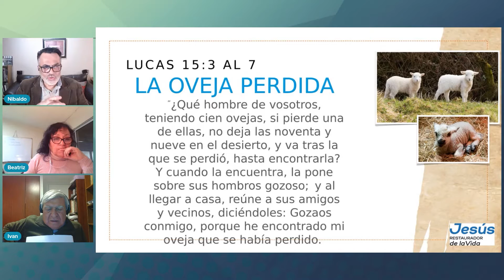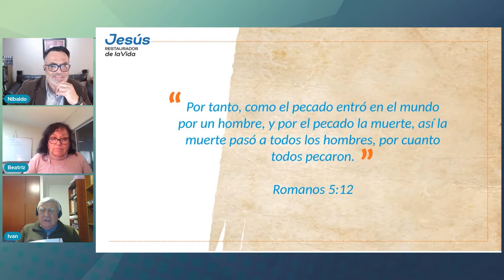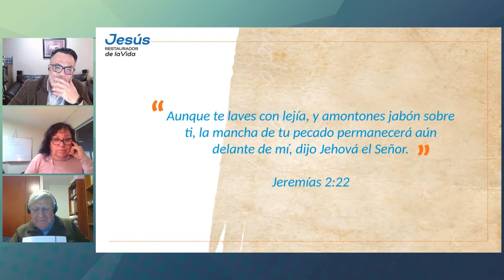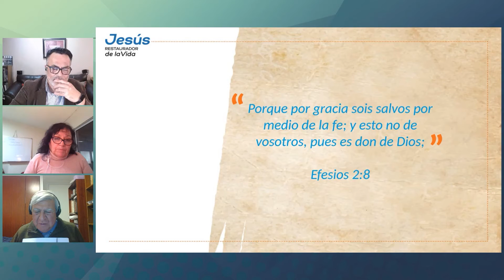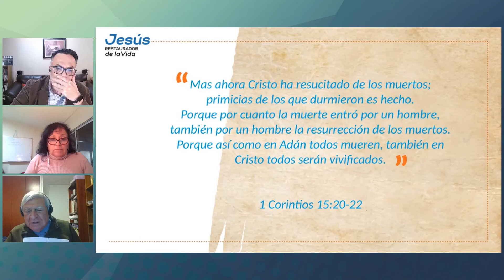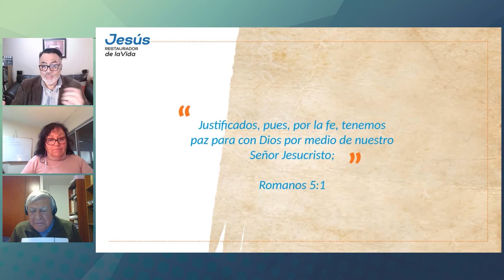Jesús y la Salvación - De la mano con Jesús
Nuestro quinto capítulo de la serie "Jesús restaurador  de la vida"  de la octava temporada de nuestro programa: "De la mano con Jesús"